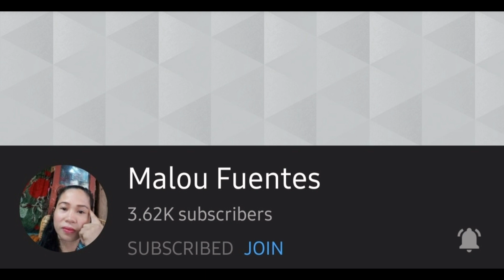Toasted Bread with Olive Oil and Tomato||Typical Spanish Breakfast